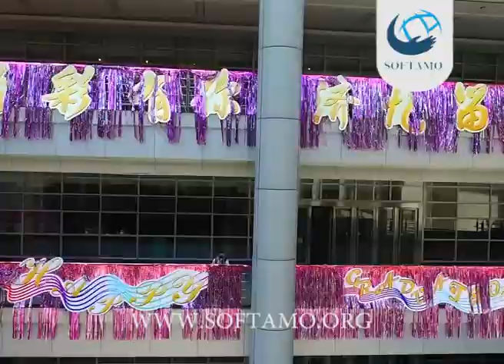SHANDONG MEDICAL UNIVERSITY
Hi Students